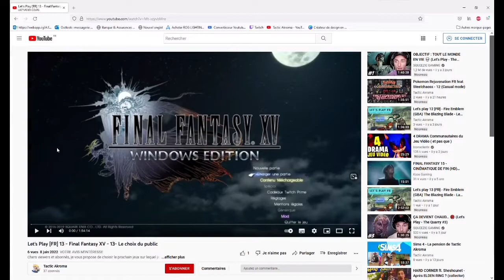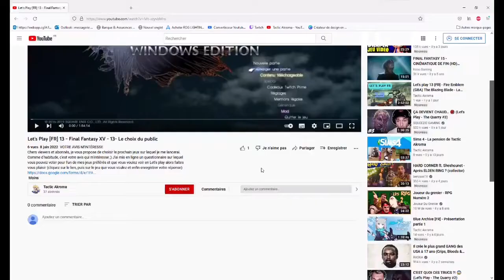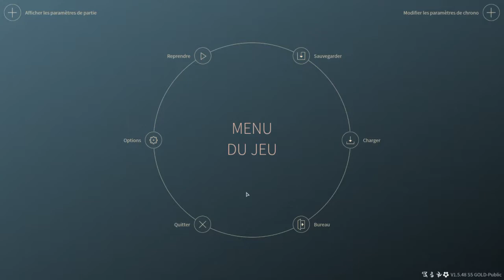Endless Space 2 [FR] - Horatio - 04